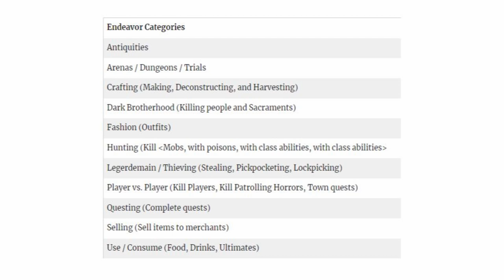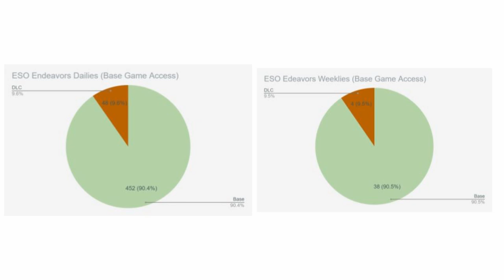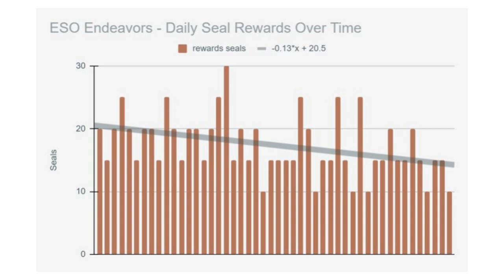ESO Endeavors 100 days later (TheoryCRAFTING EP. 16)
In this ESO analysis we review the Endeavors data collected over the first 100 days.  We look at the categories, Paywalls, PvP vs PvE, Seal rewards over time trends, and more.

Content
0:00 Introduction
0:16 Endeavors Explained
0:54 Endeavor Categories
1:20 Weekly / Daily Endeavors by Category
1:39 Min/Max Summary
2:00 Top Daily Endeavors List (Frequency)
2:28 Paywall Analysis (Base Game vs DLC/Chapters)
2:41 PvP vs PvE Endeavors
2:56 Trend Analysis - Seal Rewards over Time
3:48 Endeavor Reward Counter (0 - 100 Days)
3:53 Summary